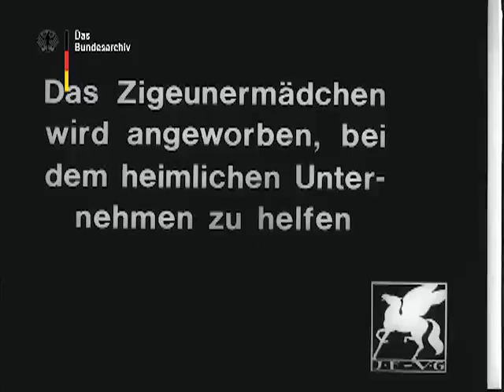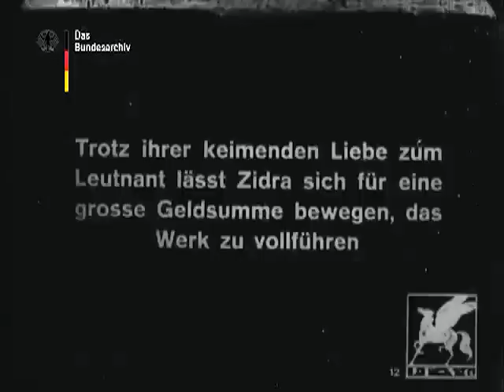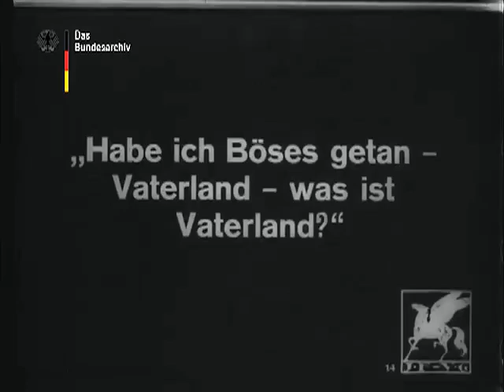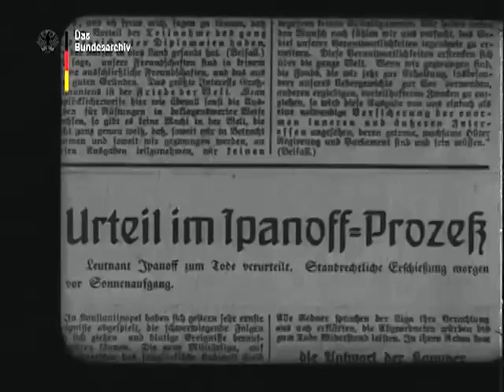A Romany Spy (1912) [English subtitles] / Das Mädchen ohne Vaterland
1912 silent film from Germany.
Synopsis: Zilda’s espionage mission is jeopardized when she falls in love with the soldier she is supposed to be spying on.

Made by Projektions-AG Union
Directed by Urban Gad

00:00 Title
00:42 Act I
09:49 Act II
21:57 Act III